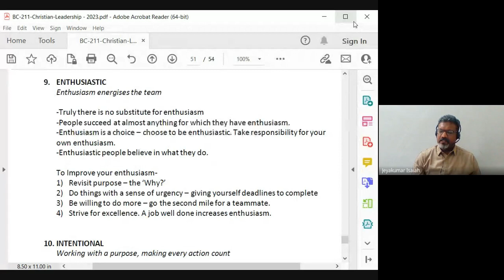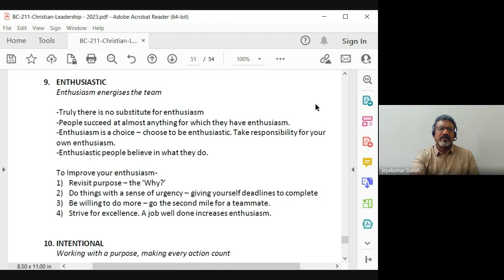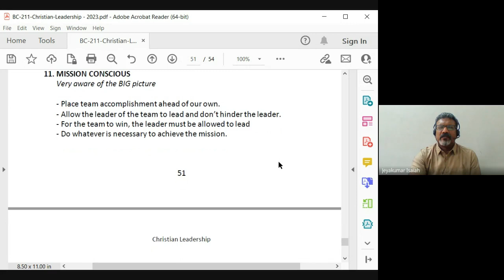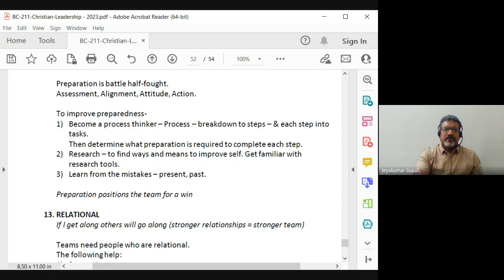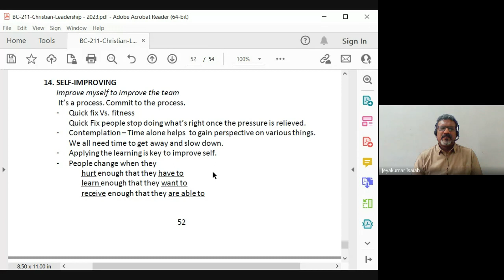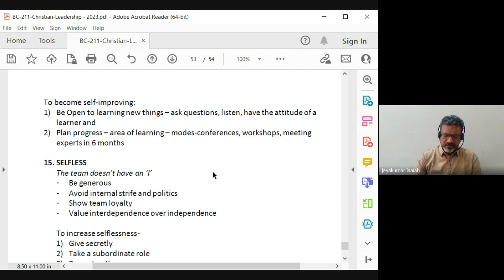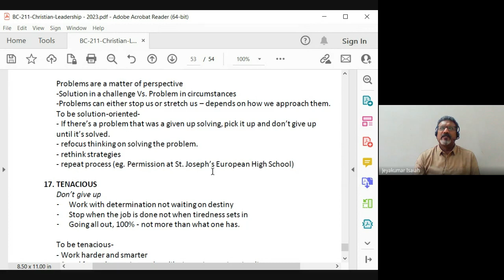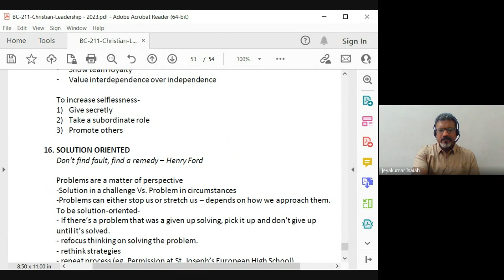Christian Leadership | Lecture 27: BC211-CL-20230411